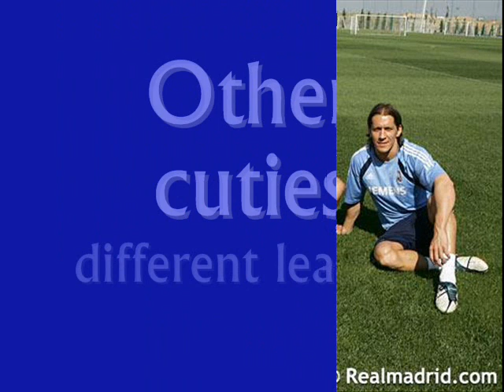Sexy, sexier, footballer*-*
well, video about the sexiest men:footballer,but which league has the hottets ones?

Germany:
boateng,boateng,ben-hatira
denis epstein
vincent kompany
benny lauth
markus rosenberg
Michael rensing
paolo guerrero
soren larsen
ivan rakitic
albert streit
sebastian kehl
lukas podolski
Piotr trochowski
Rafael van der vaart
stefan wächter
England:
cristiano ronaldo
cesc fabregas
Fernando Torres
Freddi Ljungberg
Roque santa cruz
Robin van persie
Spain:
Christoph Metzelder
iker casillas
David villa
fabio cannavaro
gonzalo higuain
sergio ramos
ronaldinho
other cuties:
Kaka
David Degen
David Beckham

Song:This time by DJ antoine